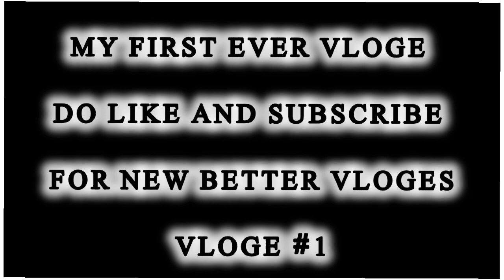| SYED ABDULLAH SHAH | MY FIRST VLOG EVER |